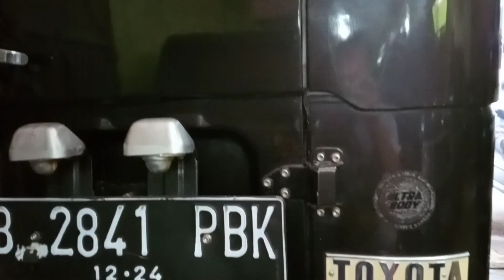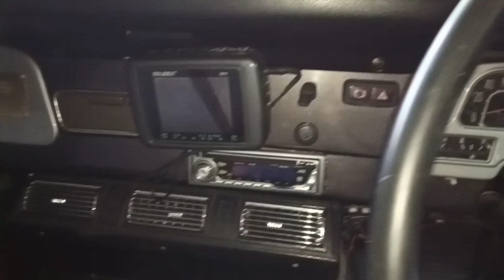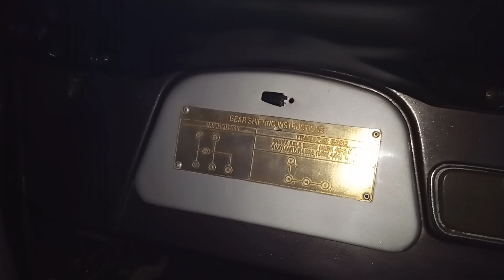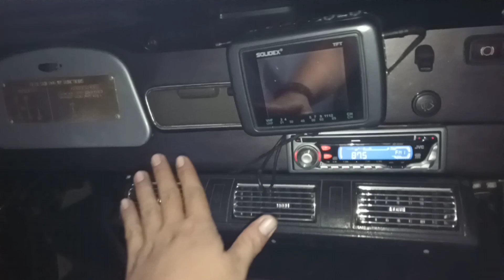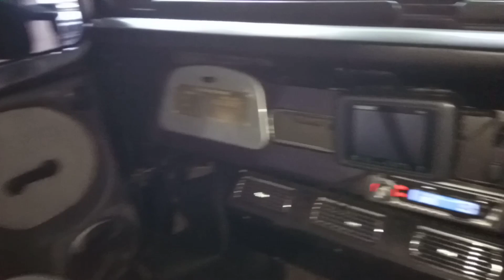di jual toyota hardtop fj 40 thn 81 kondisi istimewa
bagi agan2 yang minat. alamat kami jalan tanah merdeka 2 no 54 kp rambutan Ciracas Jaktim
mohon maaf apabila video nya kurang memuaskan
hatur nuhun